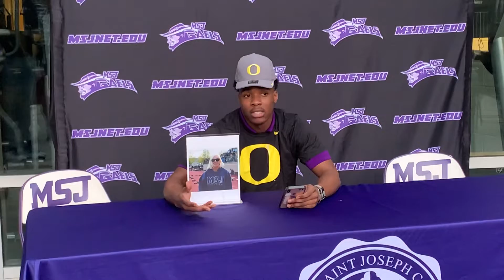Mount St. Joseph football Dont’e Thornton press conference 10/20/20